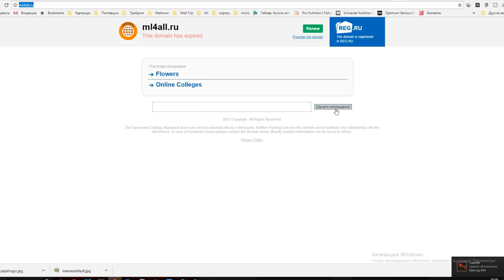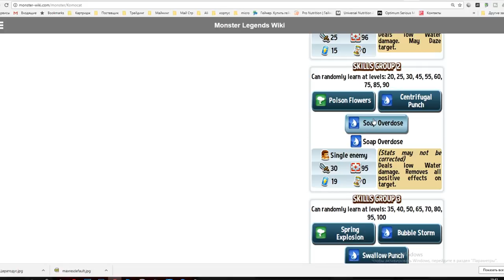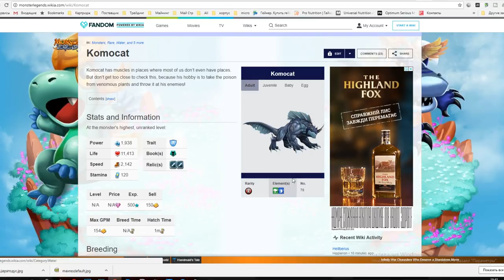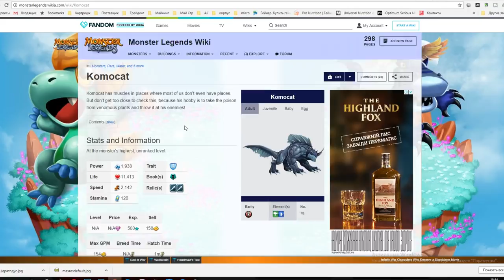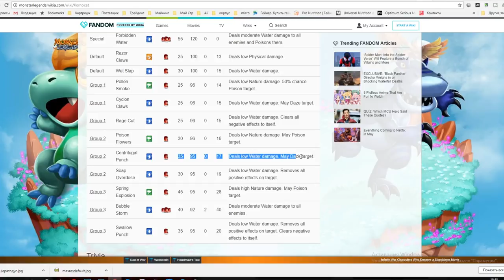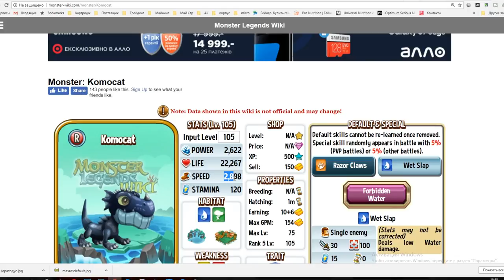Komocat прокачка 1-105 уровень Редкий монстр на Monster Legends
Komocat Monster Legends
Желающим помочь рублем) -